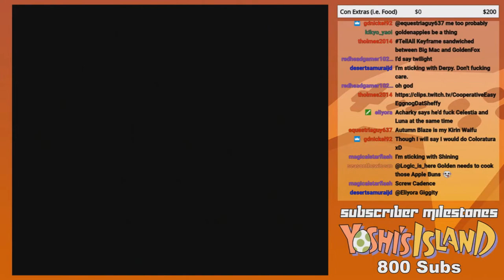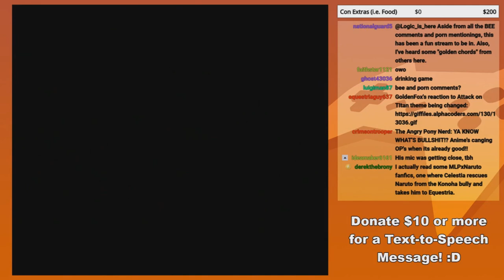GoldenFox Plays Super Metroid Pt. 5